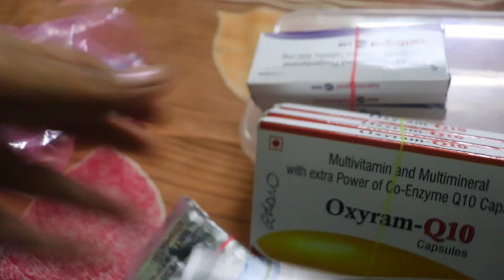How I will manage my day during pregnancy 🤰 || Day In My life